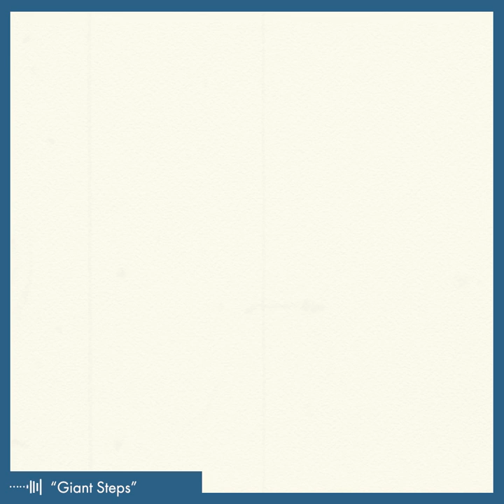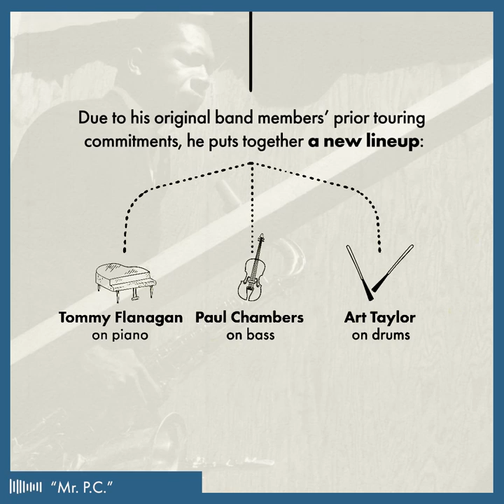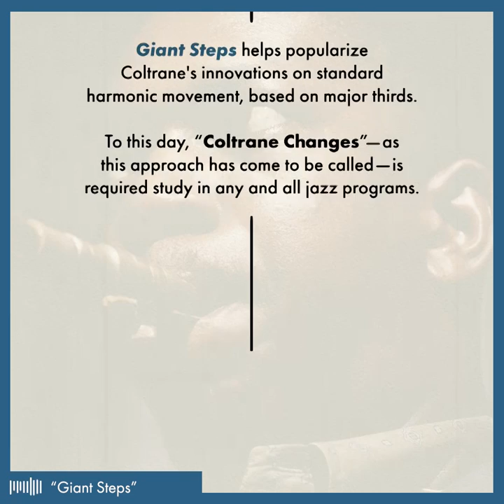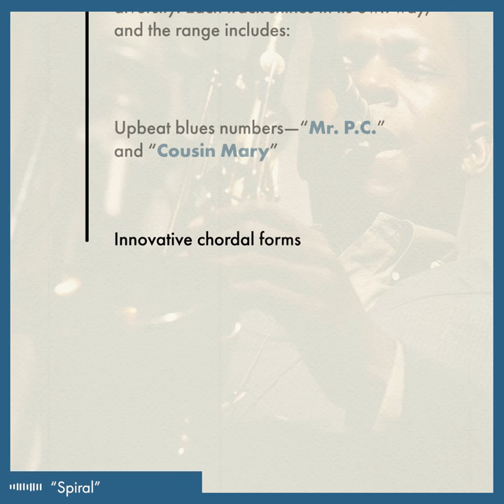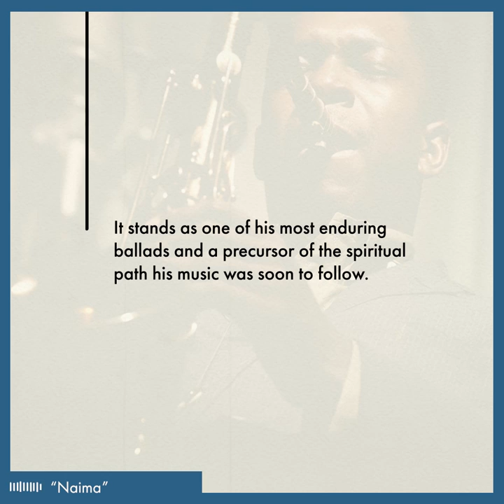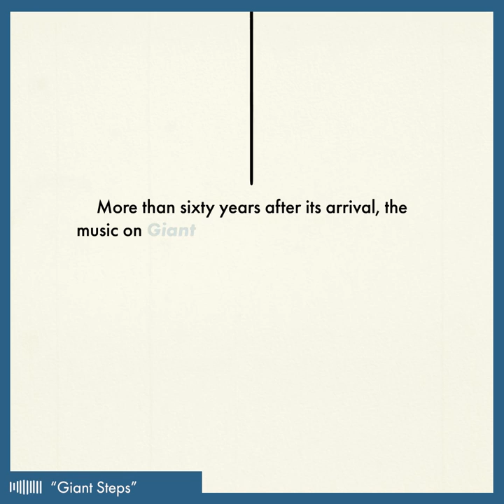The History Of John Coltrane: Giant Steps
Co-Producer / Writer: Ashley Kahn

"Giant Steps: 60th Anniversary Deluxe Edition" is available as a 180g 2-LP set and 2-CD set, featuring the landmark album plus 8 alternate takes. The super deluxe edition, available to download and stream, is an expanded 35-track collection that includes all existing outtakes from the "Giant Steps" sessions. The audio has been newly remastered for these releases using the original tapes.